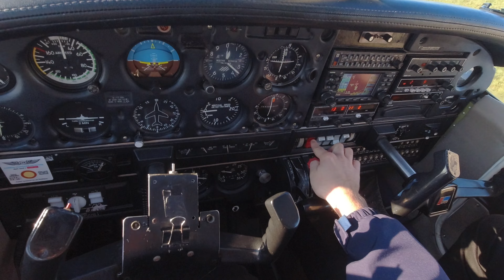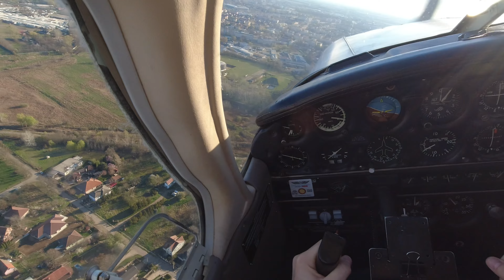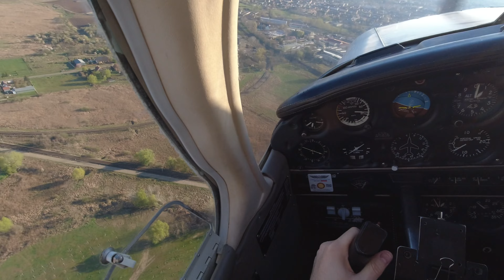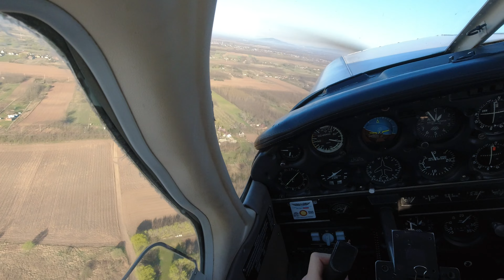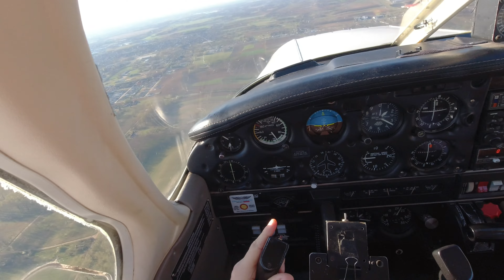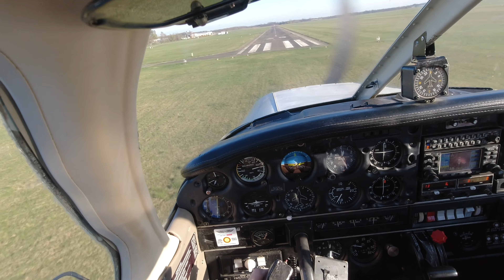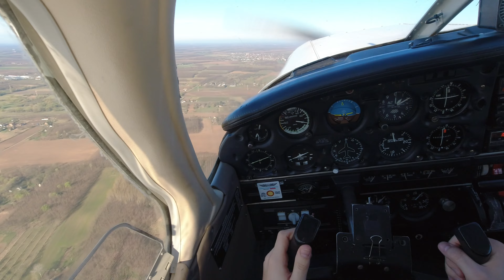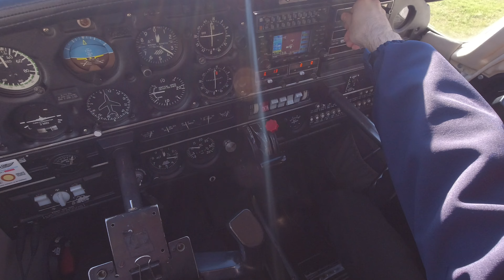11th flight POV - Piper PA-28A Cherokee Warrior II - Traffic patterns